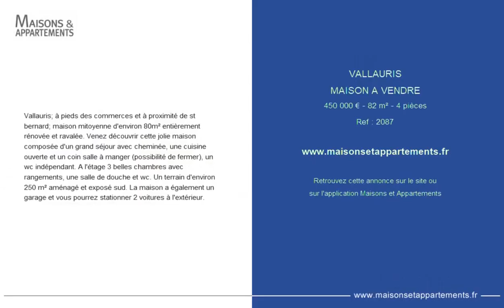VALLAURIS - MAISON A VENDRE - 450 000 € - 82 m² - 4 pièce(s)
Référence : 2087

Vallauris; à pieds des commerces et à proximité de st bernard; maison mitoyenne d'environ 80m² entièrement rénovée et ravalée. Venez découvrir cette jolie maison composée d'un grand séjour avec cheminée, une cuisine ouverte et un coin salle à manger (possibilité de fermer), un wc indépendant. A l'étage 3 belles chambres avec rangements, une salle de douche et wc. Un terrain d'environ 250 m² aménagé et exposé sud. La maison a également un garage et vous pourrez stationner 2 voitures à l'extérieur.

Cette annonce vous est proposée par l'agence Liberté Vallauris

|2457661|